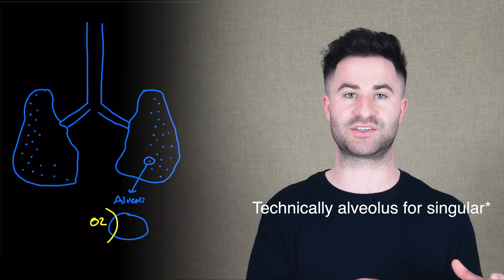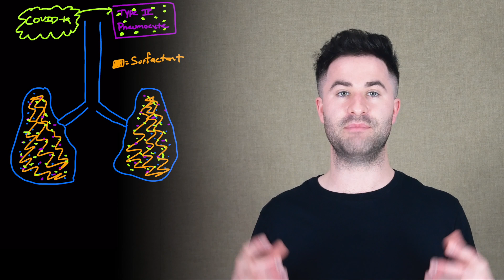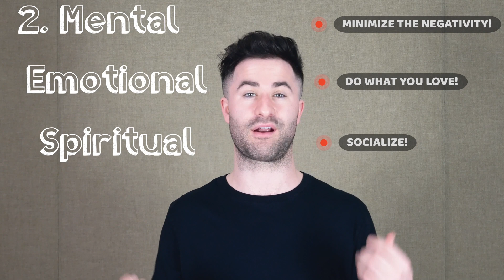COVID-19: The TRUTH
All about COVID-19.

COVID-19
1:25 What is Coronavirus?
2:10 COVID-19 Mechanism of Infection
6:13 Common Misconceptions
8:02 How To Improve Your Overall Health

Hello everyone!

My name is Mitch. I'm a first year internal medicine resident physician from the USA and welcome to the channel all about the science of wellness.

Each week I'll be releasing a video explaining the science of a specific topic of wellness. These include topics such as: diet, sleep, meditation, productivity techniques, exercise, mental health, and positive thinking measures just to name a few!

If there are certain topics you want me to cover leave a comment or get in touch with me!

* The information in this video is not to be a substituted for medical advice from a medical professional. All the information present is for general explanation and not a replacement for professional medical advice/care.